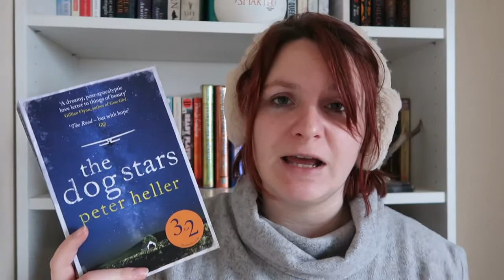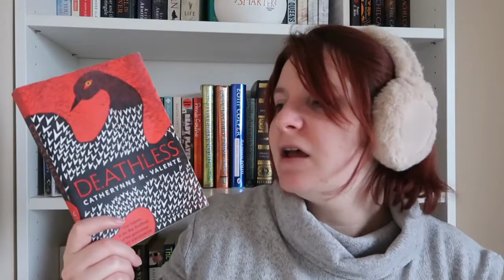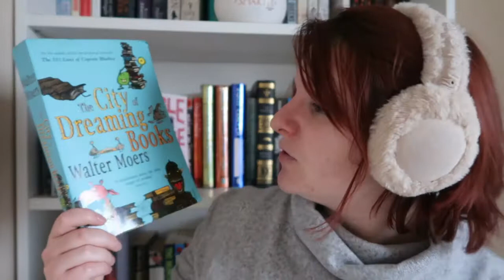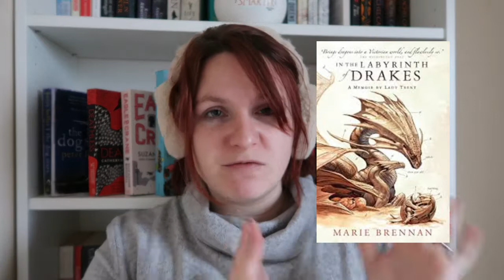5 Star Fiction Predictions | Round Two! | am I getting any better at predicting my reading tastes?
Around the mid point I clock my camera battery is dying and start talking like a mad woman - it's quite amusing.  Also, there are some of the typical end of year content coming soon on this channel, I've just lost my damn voice as this cold has progressed so you've got some back filmed content to have instead.

Books Mentioned
The Starless Sea
The Silent Companions
The Turn of Midnight (Black Death #2)
The Winter of the Witch (Winternight #3)
The Psychology of Time Travel
The City of Dreaming Books (Zamonia #3)
Deathless
Eagle and Crane
The Dog Stars
In The Labyrinth of Drakes (Lady Trent #4)